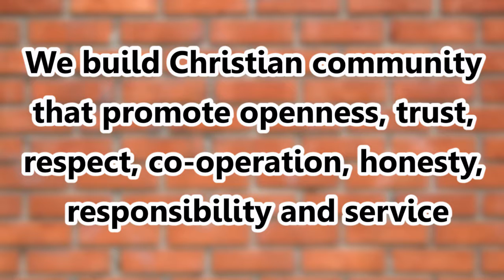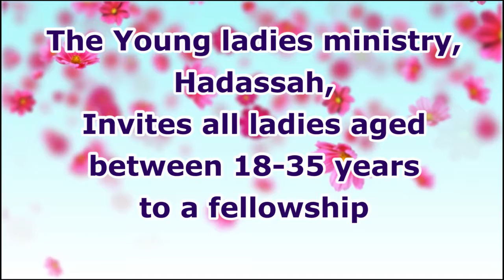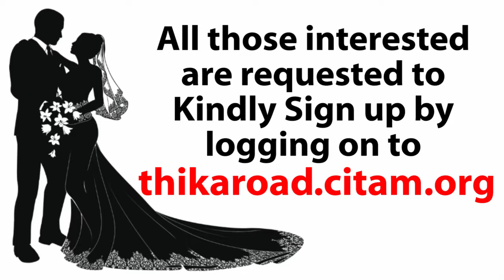CITAM THIKA ROAD CHURCH ANNOUNCEMENTS 20TH OCTOBER 2019